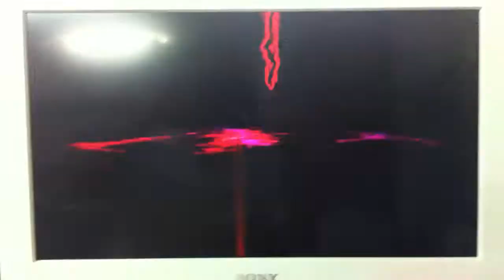Ultraman Ginga vs King Pandon - Super Hero Generation ( PS 3 )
Ultraman Route Stage 1 - Boss Break